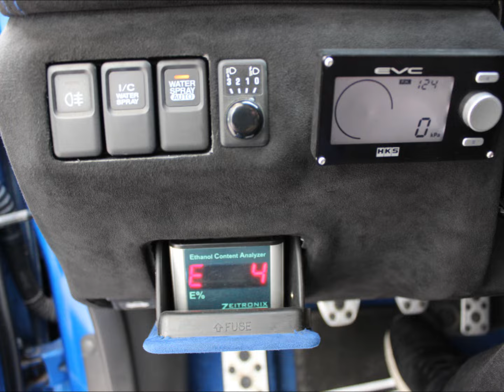Subaru Impreza WRC Facelift & WRC Replica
2001 Bugeye Subaru Impreza to 2006 Hawkeye Facelift & WRC Replica Bodykit
The body kit is for sale and there is shipping worldwide.